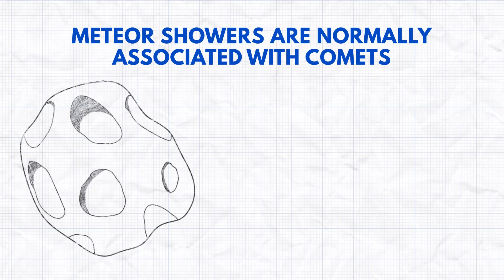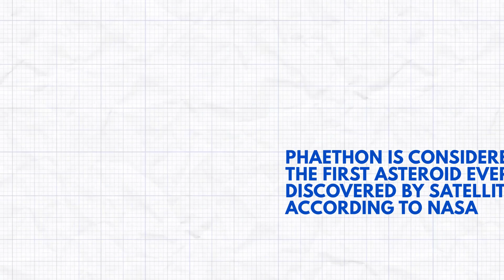3200 Phaethon - The Mysterious Asteroid Explained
A look at the 3200 Phaethon asteroid, what makes it so interesting, and what to expect from it in the coming days.